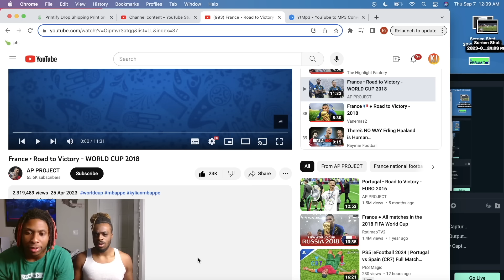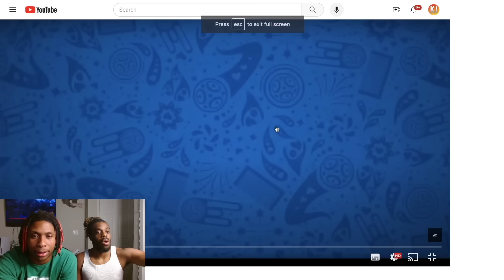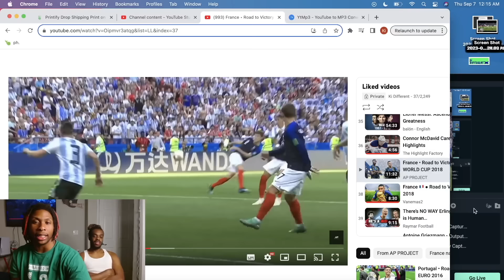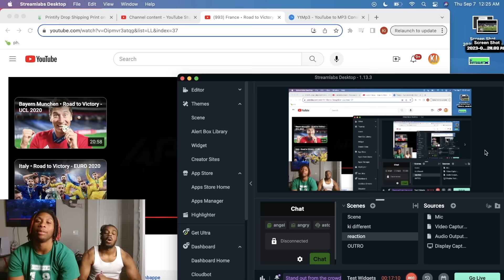France • Road to Victory - WORLD CUP 2018!